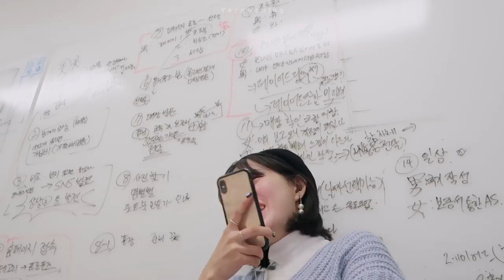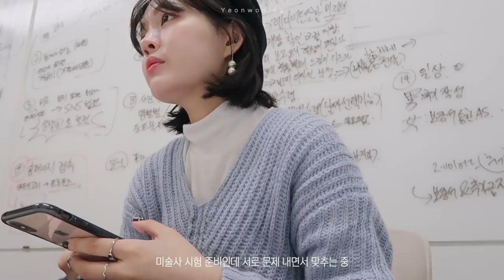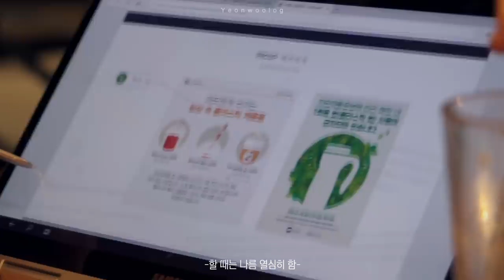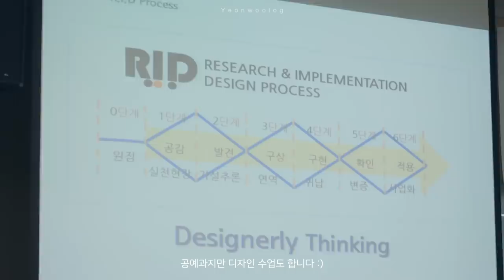[中文]🎂미대생 시험기간 브이로그/금속공예 대학생 일상/서울과기대/연우 Yeonwoo A Day of a University Student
🎂Insta_@  me_wooo

드디어 저에게도 종강이 왔어Yo

정신없이 지나간 시험기간이지만  종종 찍어둔 영상으로
시험기간 브이로그를 만들어봤어요 !

학교 영상 좋아해주시는데 촬영 환경이 좋지않아서
자주 못가져왔네요 :(
방학동안은 취미영상 집순이영상 자주 가져오도록 할게요

여러분 1년간 저와 함께해주셔서 감사해요
우리 2019년에 만나요 :)
연말 모두 잘보내고 새해 복 많이 받으세요 💓

소라색 니트 _ 모어체리
검정색 오프숄더 니트 _ 모어체리
(지난영상 참고)

(품절인 건지 제품은 안보이네요)